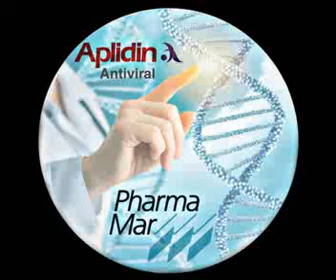2020 07 06 ENTREVISTA A D. LUIS MORA EN INTERECONOMÍA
Entrevista realizada a D. Luis Mora, director general de Pharmamar, en radio Intereconomía. Trata sobre Zepzelca, Aplidín y proyectos de Pharmamar. FECHA 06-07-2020.